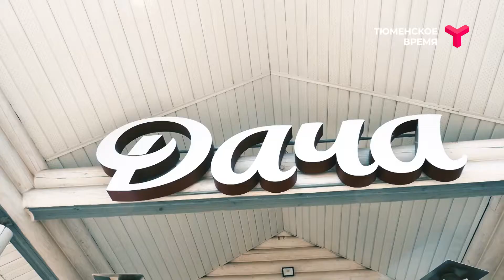Сибирский шеф | 8 выпуск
Очередной выпуск кулинарного шоу «Сибирский шеф» и мы в деревне Якуши. Глава семейства Москвиных — Александр вместе с Анастасией Семянивой готовят блюдо под названием «Тельное».

Впервые за всю историю проекта наша ведущая на кухне с мужчиной! И знаете, ей пришлось подчиняться! Как это было и что сказали о новом кулинарном шедевре профессионалы ресторана «Дача» узнаем прямо сейчас!

Смотрим, записываем, готовим!